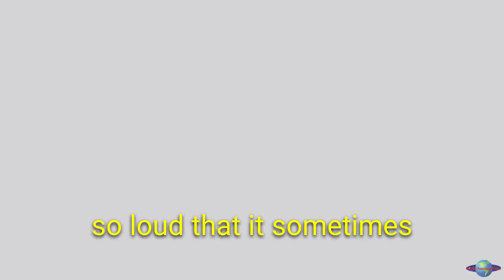Meet Bella, the World's Loudest Purring Cat!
If you would like to hear the cat's purring sound only, check out the video

Bella's purr is so loud that it measures 54.59 decibels, which is the equivalent sound to a kettle boiling.

But why does Bella purr so loudly? And what is the science behind cat purring?

In this video, we'll learn more about Bella and her world record-breaking purr. We'll also explore the science behind cat purring and learn more about the many benefits of this soothing sound.

Watch the video and learn more about Bella, the world's loudest purring cat!

Video credit: Guinness World Records Youtube

Your support will help me to create even more content and reach a wider audience. I'm passionate about creating educational content about animals, and I want to make a difference in the world. With your help, I can do even more to make a difference.

Uncover the truth with WorldAmazingFacts! 🌍✅ Join us on YouTube, Website, Facebook, and Instagram for verified, mind-blowing content. Don't miss out! 🚀